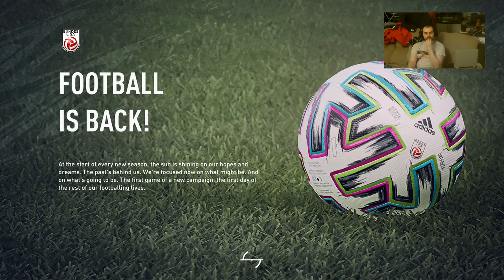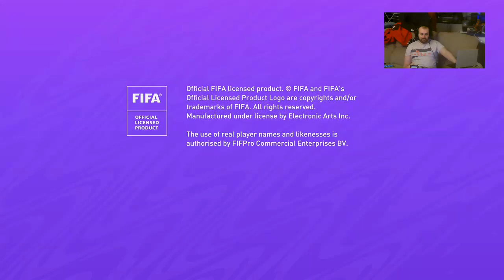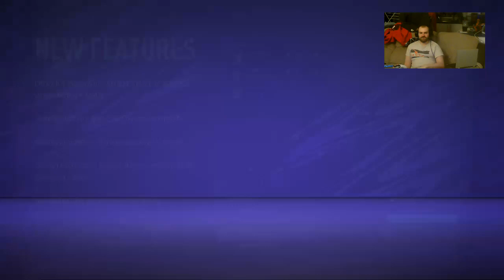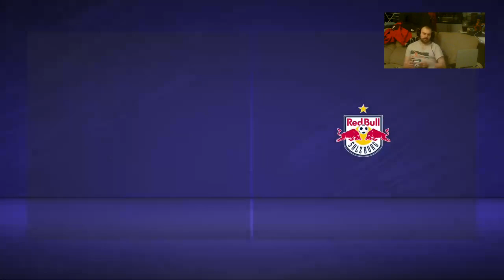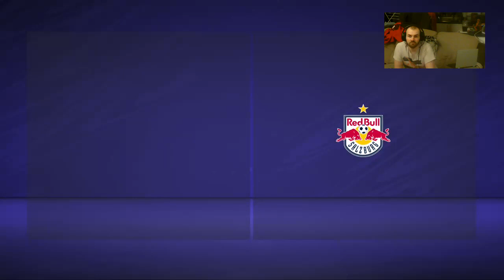FIFA 21 RB SALZBURG TRANSFER SAGA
Decided to go to Austria and try a transfer with RB Salzburg